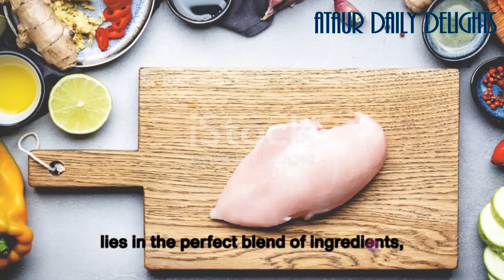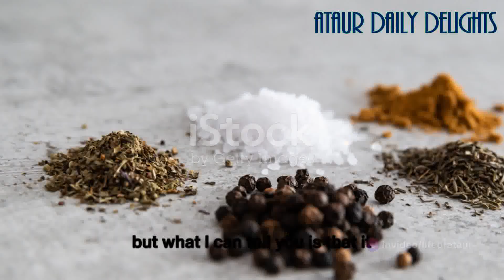KFC Fried Chicken Recipe |Origin |HISTORY |Amazing & Interesting FACTS | Nutrition & HEALTH BENEFITS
Enjoyed this video? Your support means the world to us! 🙏 📺

If I have mistaken uploaded any copyright material, please message me and i will take it down immediately.